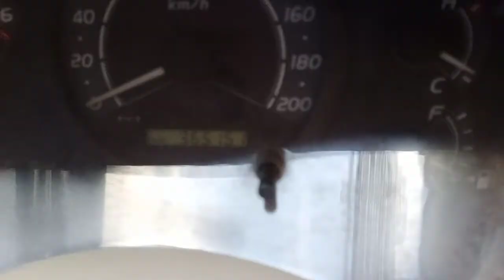2009 Toyota Innova 2.5G Coimbatore